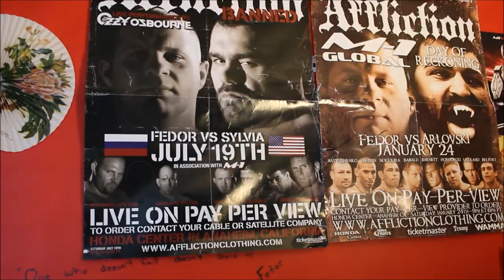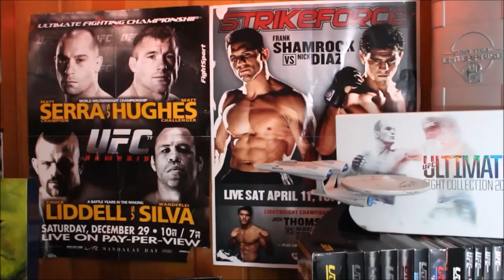MMA at Midnight episode 1: UFC 219 Preview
Introduction to the show, UFC 219 Preview and Midnights of our Past segment.
Host: Shant Yeretzian
Filmed, Directed, Edited by: Shant Yeretzian
Music written and performed by: Shant Yeretzian